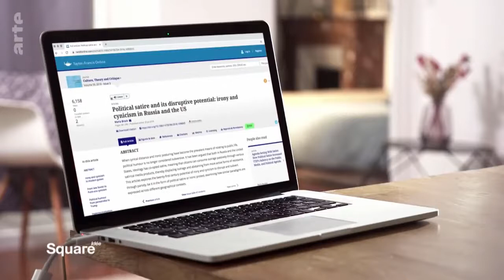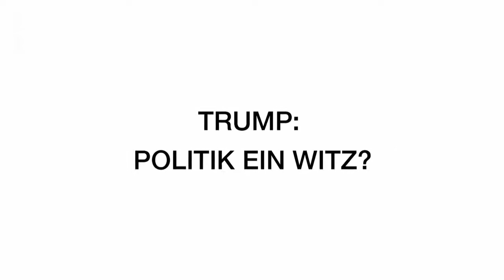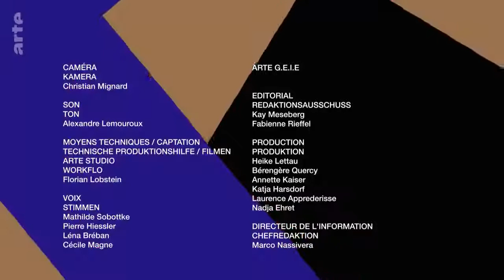TRUMP: LA POLITIQUE, UNE BLAGUE ? (reupload arte)